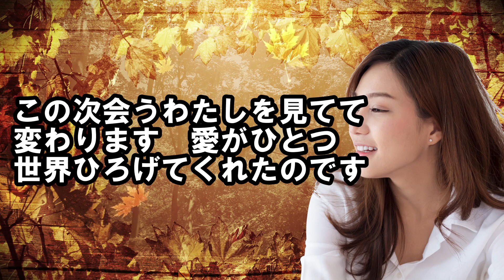【カラオケ】『愛の迷い子』（アグネス・チャン）ガイドあり・なし両収録 永遠のアイドルシリーズ 歌ってください！ MIDI インストゥルメンタル SongCat Hiro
カラオケはすべて耳コピとmidi機器で制作しています。ご意見，ご要望はコメント欄にご記入ください。
歌ってください！『愛の迷い子』（アグネス・チャン）
作詞：安井かずみ，作曲：平尾昌晃
1974（昭和49）年 JASRAC 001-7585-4
カラオケ制作：歌猫ヒロ
0:04 カラオケ（ガイドあり）
3:47 カラオケ（ガイドなし）

歌好き，音楽好きが作成，演奏しています。かつて某カラオケサイトで，世界ランク１位になったことがあります。（そのサイトはなくなってしまいましたが）
基本的に使用しているカラオケや音楽はすべて，自分でMIDIで打ち込み，自分のPCとMIDI機器で演奏しています。

I sequence and play all the musical pieces and karaokes in my videos, using my own PC and midi instruments.

Midi sequence software : Domino
Midi sound module : VirtualMIDISynth
Soundfont : SGM2.01
Audio interface : Komplete Audio 6
Recording software : Audacity on Windows 11
Video editing software : Kdenlive on Windows 11
Image files : Autumn Frame Background Loop Stock Videos by Vecteezy
Beautiful Asian woman smiling in bed on vacation 2214954 by Vecteezy